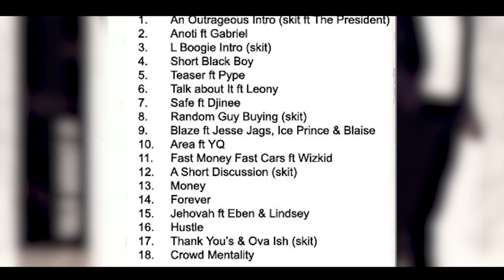"In Caise You Didn't Know MI Abaga" Wth Dj Caise - Pulse TV Exclusive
Pulse.ng is Nigeria's popular news platform online. 24/7 gist, music, movies, events, sports and more.